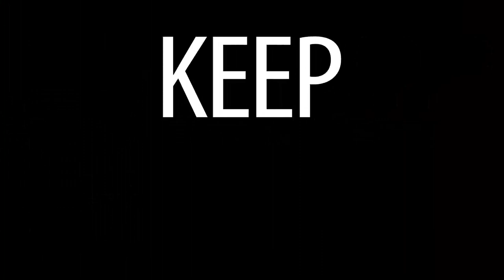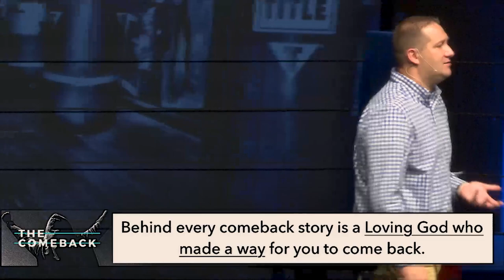The Comeback-Week 1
For every setback, there is a comeback!